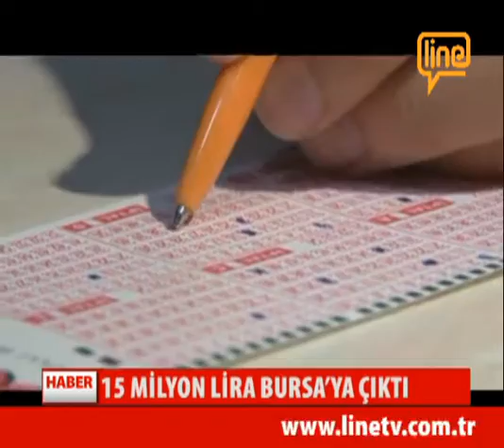15 MİLYON LİRA BURSA'YA ÇIKTI